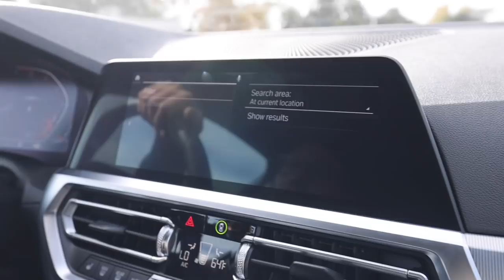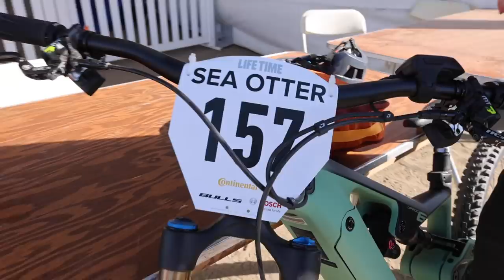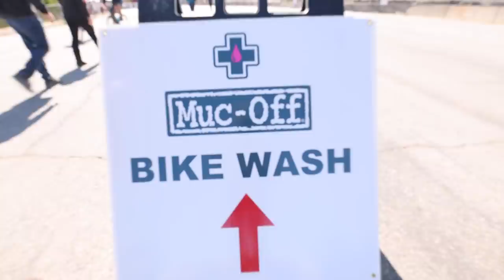Breaking into the eMTB scene at Sea Otter Classic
Our first time at Sea Otter Classic was a blast. Based in Monterey, CA, Sea Otter is an event that was historically a mountain bike race and has evolved over the years into a festival and major gathering for industry professionals, athletes and consumers. We caught up with old friends, made some new, tried out some eMTB racing (go Alexis!) and ultimately left feeling even more excited about the future of electric bikes.

Timecodes:
 00:56 A little bit about Sea Otter Classic
1:46 Saying hi to our friends at Bosch
2:58 LJ Miller on mountain bike racing
3:25 Alexis on racing the eMTB race
4:32 Brian Sarmiento on riding 450 miles from Aliso Viejo to Sea Otter!
5:10 Benno Banziger models the new Propel hats
6:07 Benno introduces a new rack for the RemiDemi
6:50 Testing out the new RemiDemi rack
7:26 BULLS Bikes booth tour
7:32 BULLS Grinder Evo uses
8:00 BULLS MonkeyLink system
8:24 eBikes make micro-adventures possible
8:41 BULLS Iconic Evo touring, city eBike
9:04 hardtail version
10:15 diamond frame style adds stability to bike
10:30 Bosch eBike Systems 2022 update
12:15 Bosch Smart System
13:23 Earning your turn by giving back to mountain bike community
13:51 Bosch partnership with NICA (National Interscholastic Cycling Association)
14:01 Flyer Bikes coming to the US
14:42 Flyer Upstreet2 folding eBike
14:59 Flyer tandem
15:34 Flyer Uproc6
16:05 Alexis gets back from trial run on the Flyer Uproc6
16:41 Alexis gets ready to race the eMTB race
17:54 And they’re off!
18:34 Alexis recaps the eMTB race
19:30 Sea Otter Classic Day 2
19:56 Alexis, Tara and Asia tackle Sea Otter sans Chris
20:27 Interview with Sea Otter attendee
21:00 RV tour
21:13 Muc-Off booth
21:56 Velosurance booth
22:59 Gu Energy Labs Retailer Recycling Program - TerraCycle
23:21 Echos Communications Booth
24:00 Chrome
25:41 DynaPlug tire repair tool
26:29 Hiplok D1000 vs angle grinder demonstration
28:02 See you next year Sea Otter!